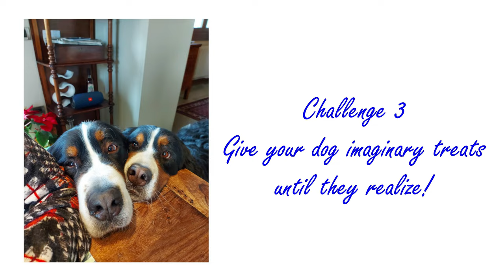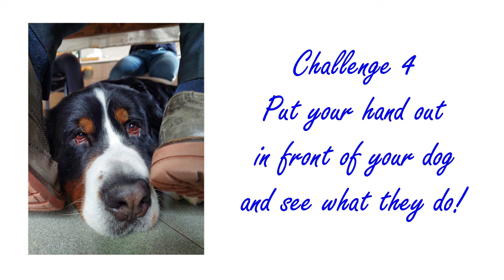INSTAGRAM CHALLENGES with my BERNESE MOUNTAIN DOGS! Dustin&Penny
These are 4 challenges I saw on instagram and I decided to give them a try with Dustin&Penny. Leave a comment writing what other challenge you would like to see!

Bernese Mountain dog puppies transformation week by week